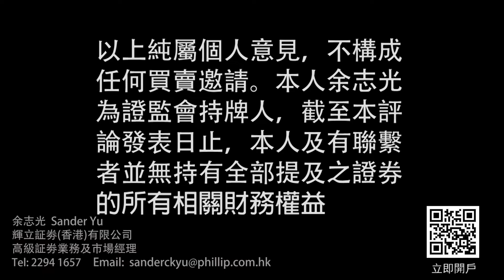新股簡介: 華住集團(1179)